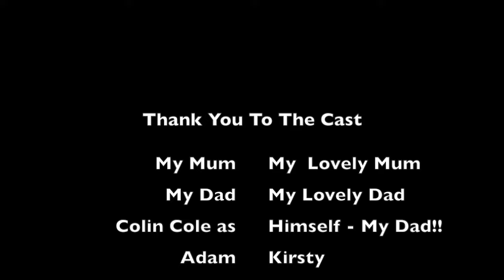The Ultimate Ladies Toy Party Night - Cats Fur Ball Spoof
Have you or someone you know ever been to an Ann Summers night? This is a light-hearted spoof with some genuine events slipped in there, kindly re-enacted by my friends and family.  Thank You all - Tee Hee!!! 😃 Formerly known as Cats Fur Ball - Now Catherine Unlimited